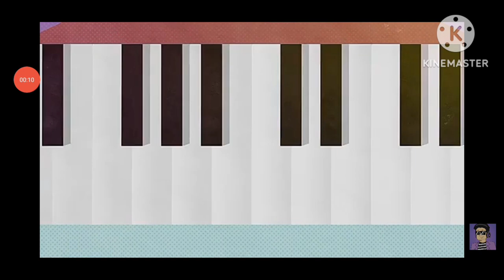The Logos History Gakku Music Kazakhstan (2014-2020)